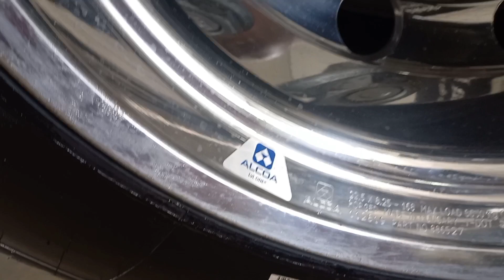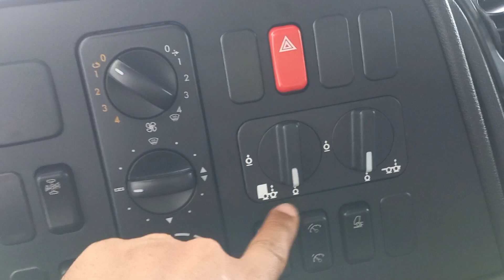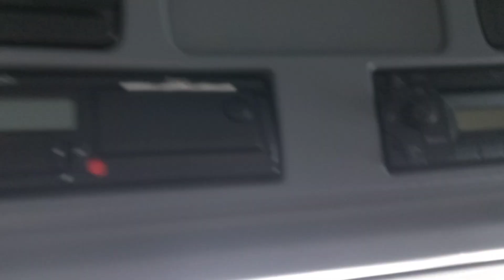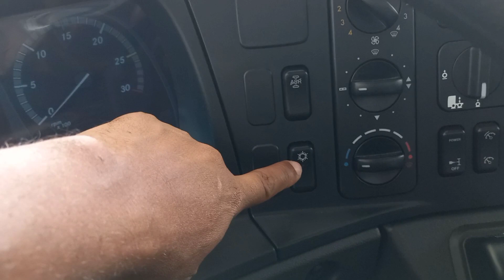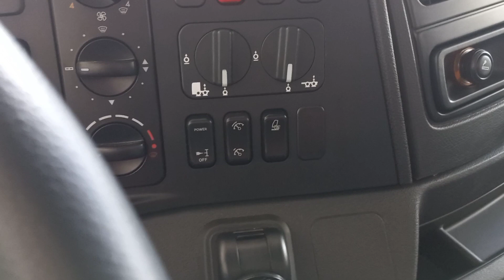NOVO ATEGO 3030 2022 BITRUCK 8 X 2 bitruck atego @CanalEliasSantos #3030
Lançamento novo Atego 3030  BITRUCK 2022 8 X 2.
já está a venda o novo Atego 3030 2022, vamos conferir os detalhes. (um ótimo caminhão)